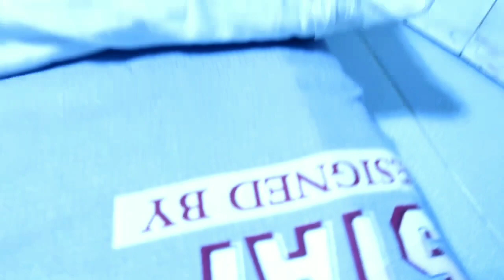NAKIKAIN KAMI NI ALI SA BAHAY NILA MAMA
Hello guys.